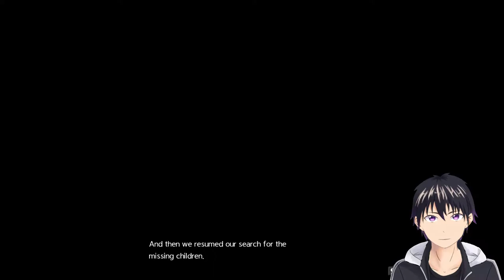Sword Art Online Alicization Lycoris #36 - Back to hunting monsters